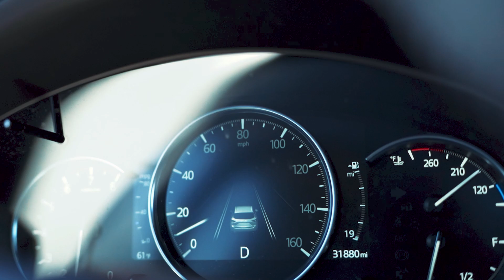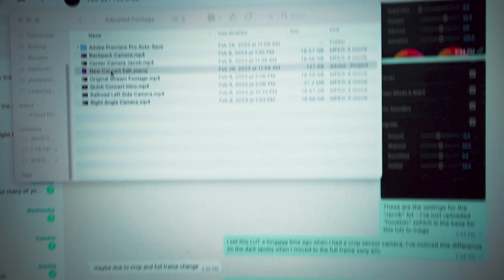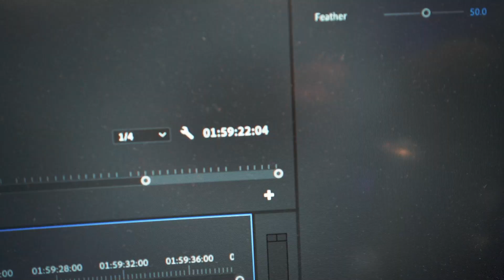i'm stuffed...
My Gear:
- Recording -